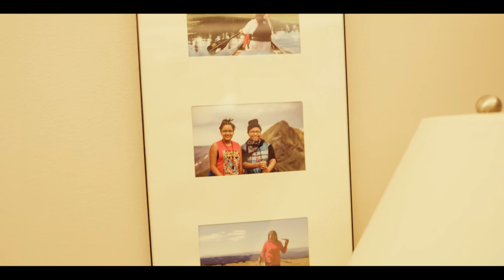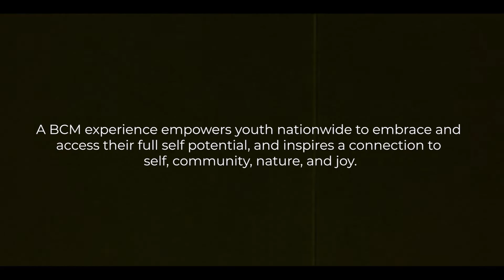Big City Mountaineers 2022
Big City Mountaineers Trailer 2022, thanks to Puffin Drinkwear and Smartwool for your hard work creating this wonderful video!